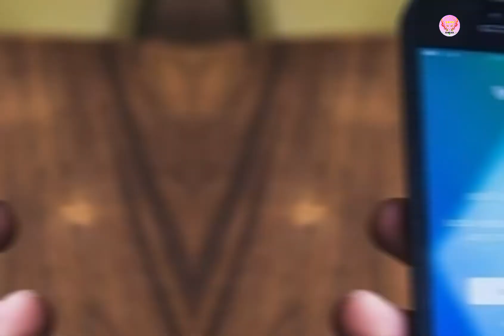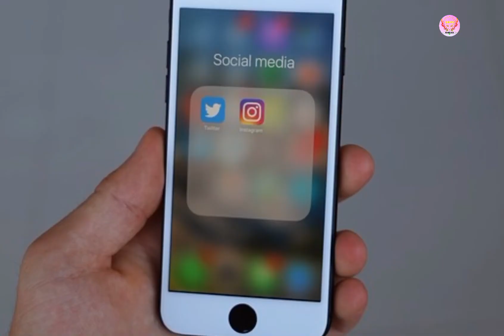Twitter के logo के पक्षी का क्या नाम है? what is the name of the bird of the logo of Twitter.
This video is taken from music, image pixabay, unsplash , you can download free no copyright video music images from here.

यदि आपको यह वीडियो अच्छा लगा हो तो हमारे चैनल को सब्सक्राइब कीजिए वीडियो को लाइक शेयर एंड कमेंट कीजिए और यदि अच्छा नहीं लगा तो कमेंट करके बताइए ताकि हम इंप्रूव कर सके साथ ही बैल आइकन को प्रेस कीजिए धन्यवाद।

If you liked this video, then subscribe to our channel, like and share the video, and if you don't like it, then tell us by commenting so that we can improve as well as press the bull icon Thank you.
Twitter के logo के पक्षी का क्या नाम है।

Twitter social networking ka ek aham hissa ban chuka hai, yah ek Aisa app hai  jo logo Ko aapas mein jodta hai,
Es vedio me mai aapko bataungi ki teacher ke logo mein Jo pakshi hai uska kya Naam hai,

My orther vedio link